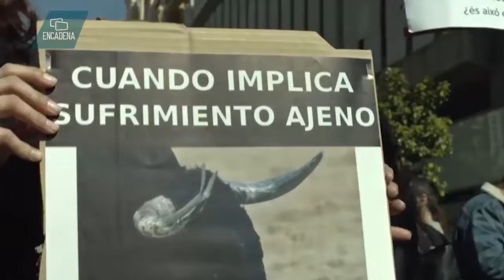“Un filosofo en la arena” se exhibe en el Observatorio Kayok, 7 de noviembre